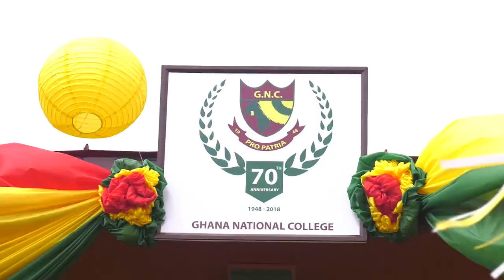Video 70th Anniversary Celebrations of Nana Addo Dankwa Akufo Addo